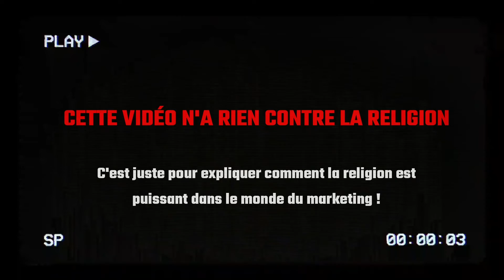Voilà pourquoi la Religion peut te rendre "RICHE"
Une vidéo qui démotrer comment la religion peut casser n'importe quel code marketing et comment elle peut être utilisée dans le monde du marketing d’aujourd'hui.

By / @gohigh_mentality
SURPASSE LE SOMMET